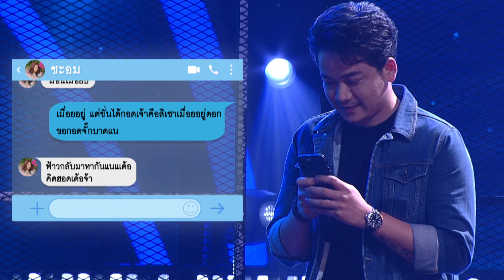ขอกอดจั๊กบาดแน - เบียร์ พร้อมพงษ์ - ไมค์ทองคำ สามวัย ครั้งที่ 2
ไมค์ทองคำ สามวัย ครั้งที่ 2 วันที่ 24 กุมภาพันธ์ 2567
ศิลปิน -เบียร์ พร้อมพงษ์
เพลง - ขอกอดจั๊กบาดแน

ติดตามข้อมูลเพิ่มเติมของรายการ ไมค์ทองคำ  ได้ที่

ออกอากาศ : เวิร์คพอยท์ หมายเลข 23
เวลา : ทุกวันเสาร์ 18.00 น.